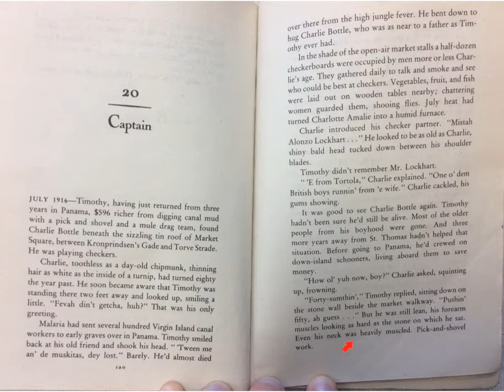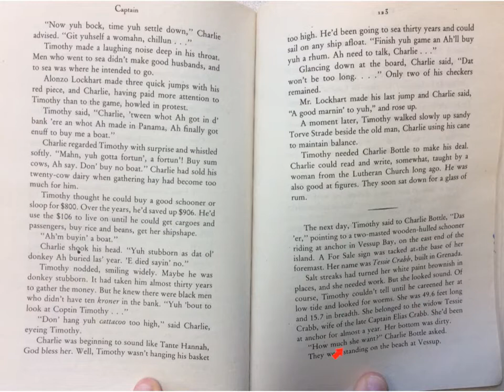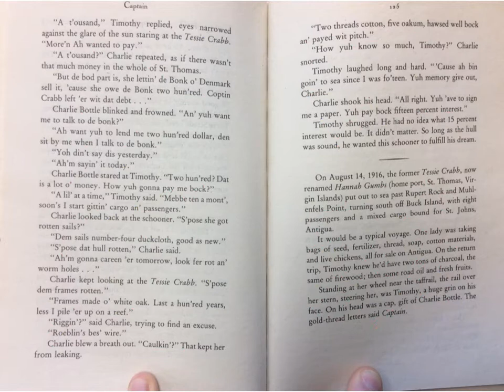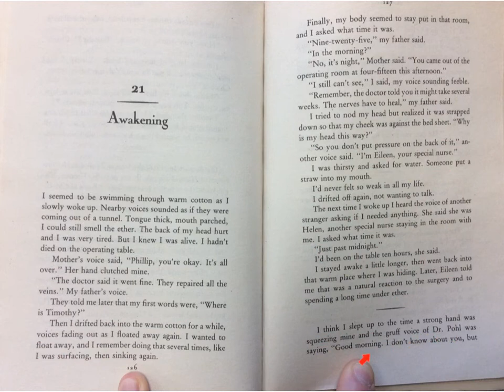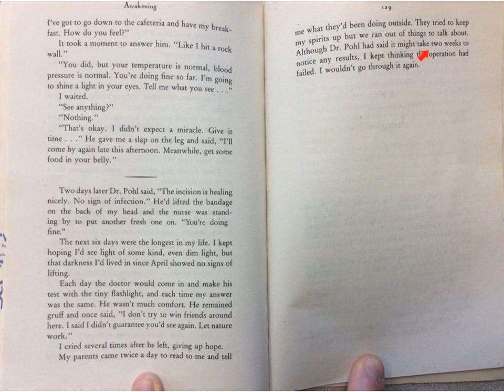Timothy of the Cay - Chapters 20 & 21